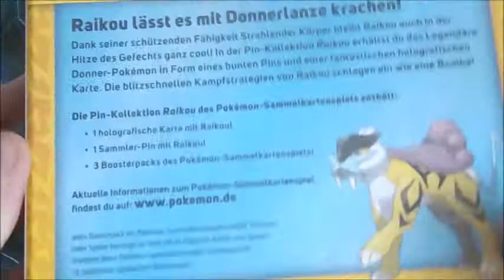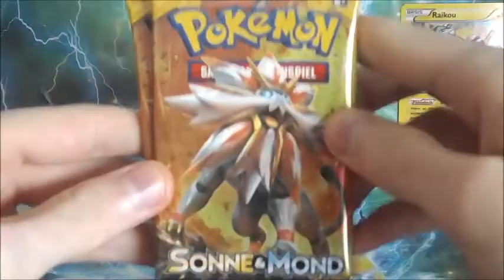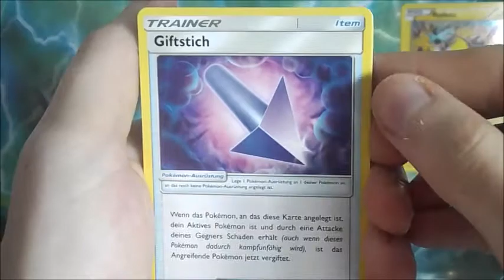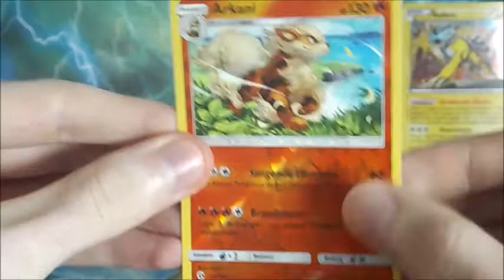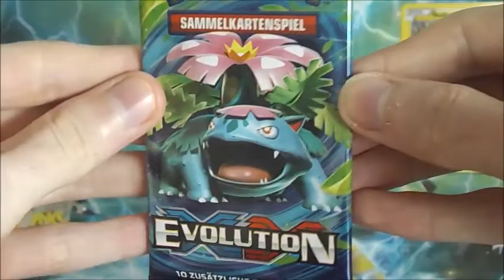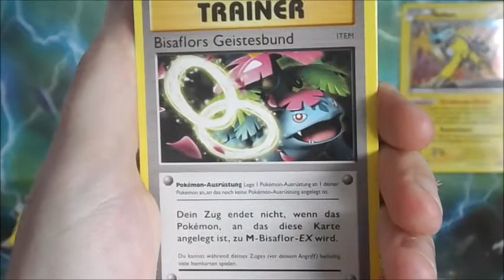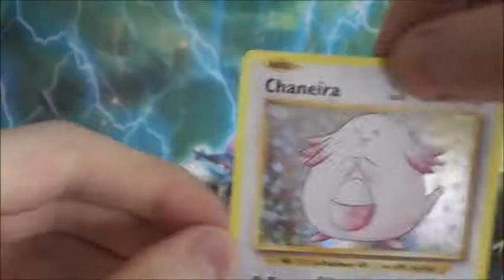Pokemon TCG Raikou Pin Kollektion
Raikou Pin Kollektion 2019

Schaut auch gerne auf Discord bei Pokemetropole vorbei jeder willkommen =)

PS4: SpvggGruen
Spiele: Red Dead Redemption 2 ( Online ) , Fortnite. Unterhaltung.

Nebenbei Zeichne ich auch mal das ein oder andere und poste es seit neuem auf meiner Facebook Seite zu finden unter. @ManuelMenzelArt

Mit im Video dabei waren heute: SpvggGruen